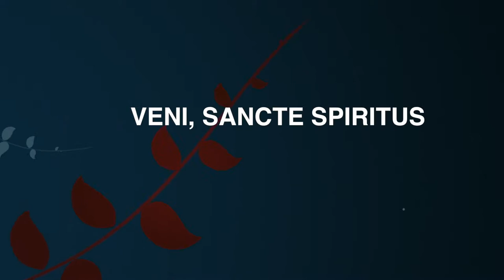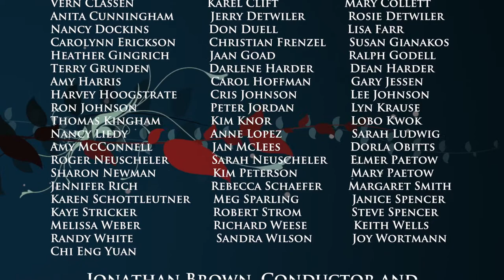Veni, Sancte Spiritus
Sung in June 2012 for Hymn the Father, Son, and Holy Spirit Concert.